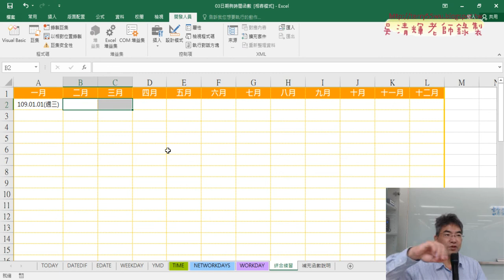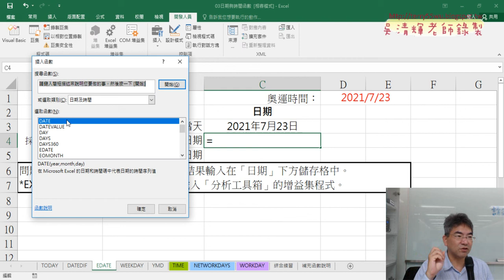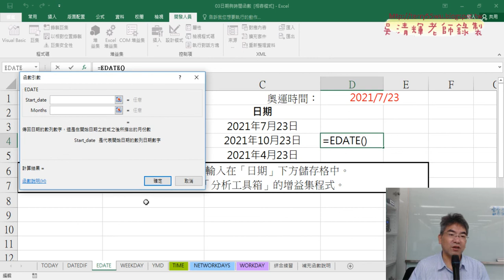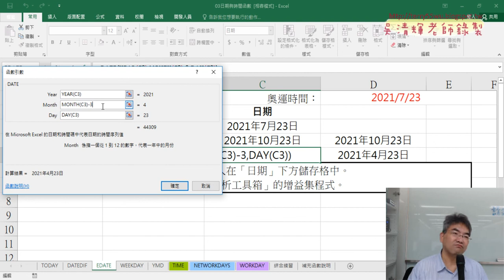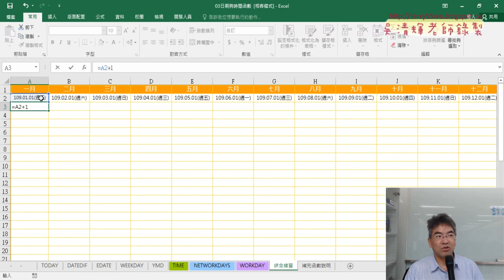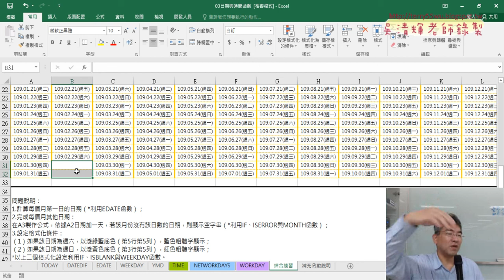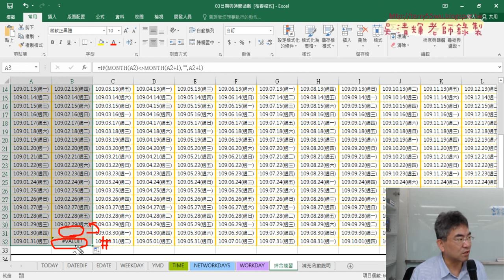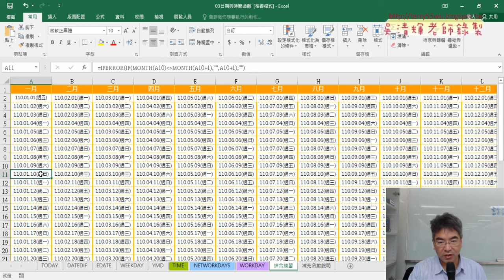05 EDATE函數與Month邏輯判斷